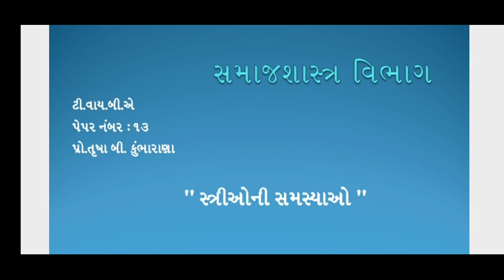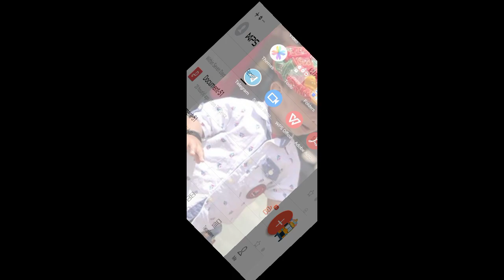B.A. Sem-5 Sociology Paper-13 Unit-4 Lecture-10 By. Trusha b. Kumbharana